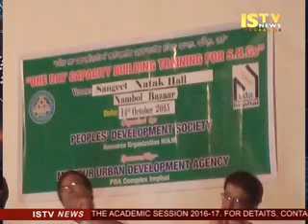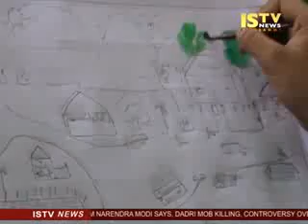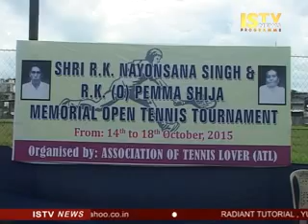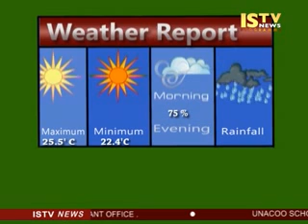14th October 2015 ISTV Manipuri News